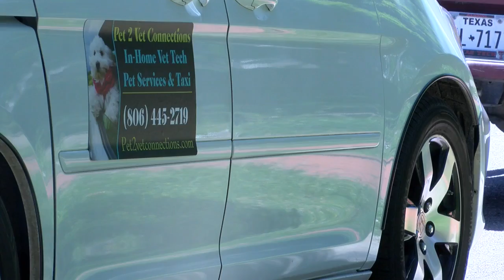Pet 2 Vet Connections